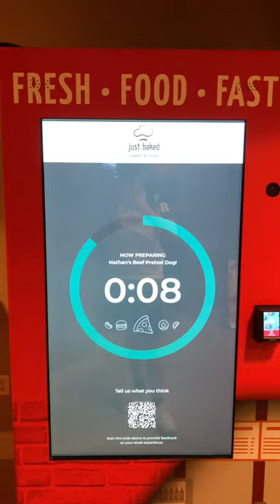Just Baked fresh vending machine